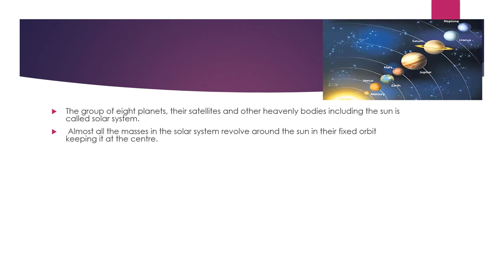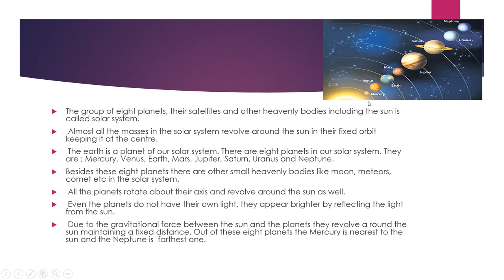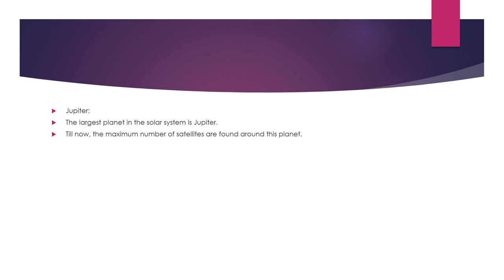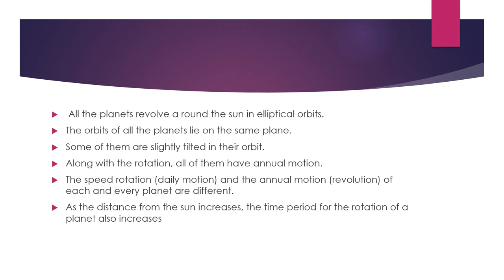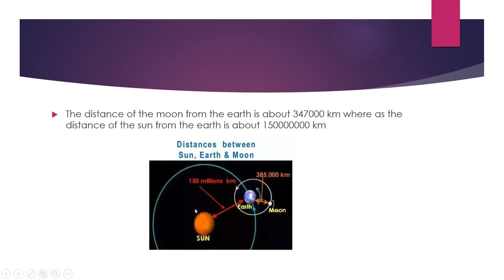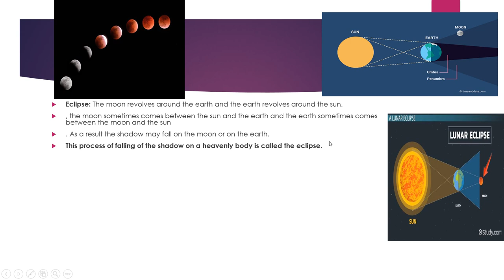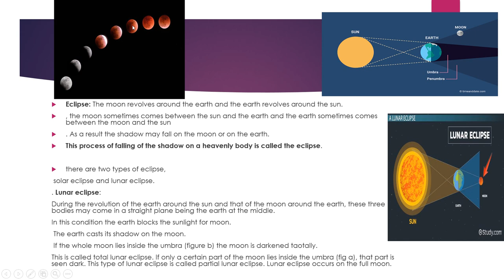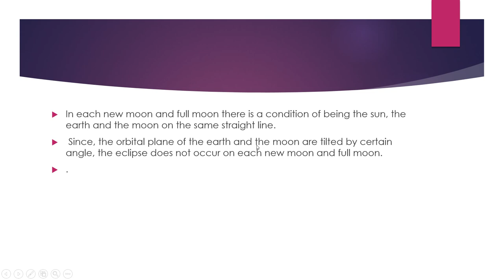Class 6 Solar System | Grade 6 Solar System in Nepali | Nepal Online School Free School Education